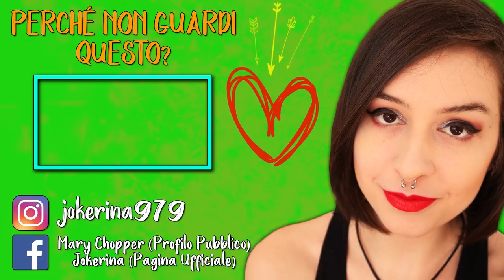UN ANTRO INFERNALE | A PLAGUE TALE: INNOCENCE #10